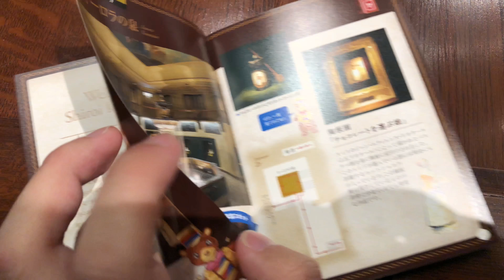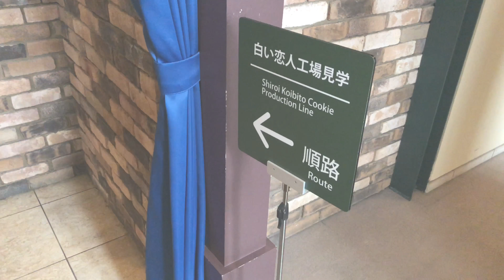白い恋人パークに行ってきた。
もう二カ月も前に撮った動画を今さら公開します。
それが、がみクオリティー。最高だね。

Twitter⇒@mugennotsubasa